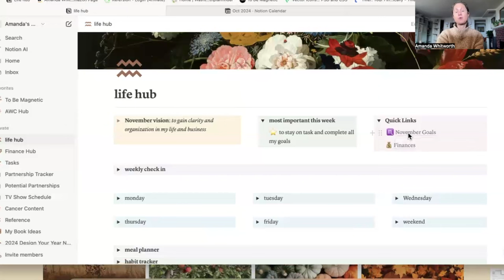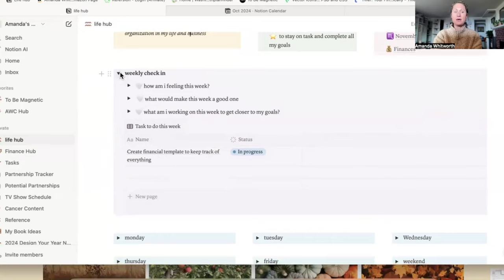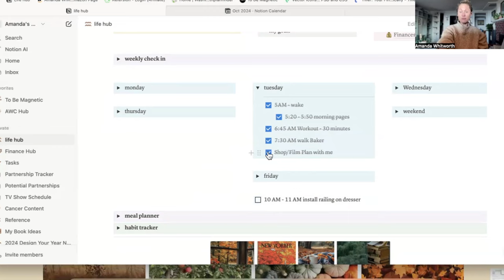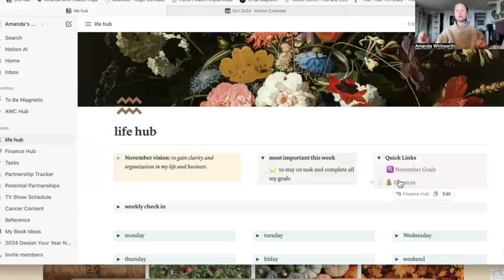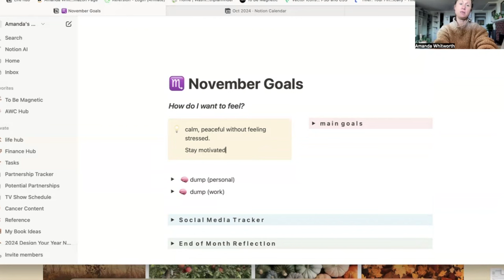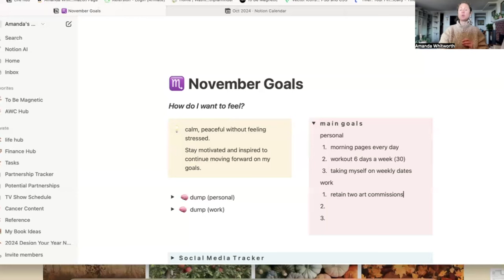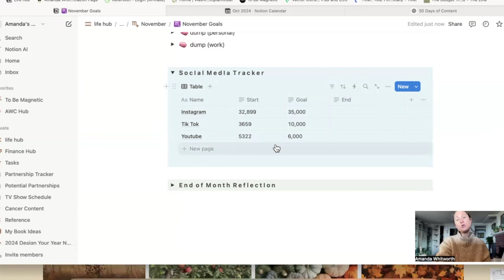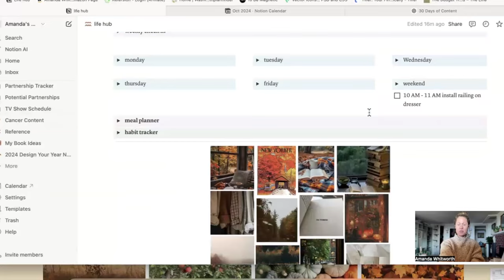A new series: Plan November with me in Notion for someone with ADHD🍁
Hi friends,

I'm excited to start a new series of "plan with me's." These are some of my favorites to watch because I get so much inspiration and motivation to get my life in order. It is time :)

xo, Amanda